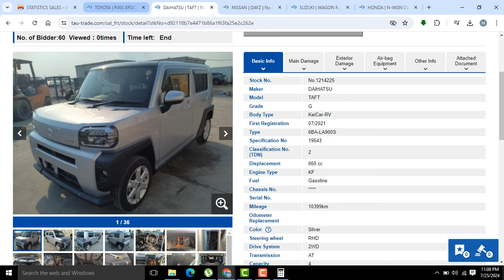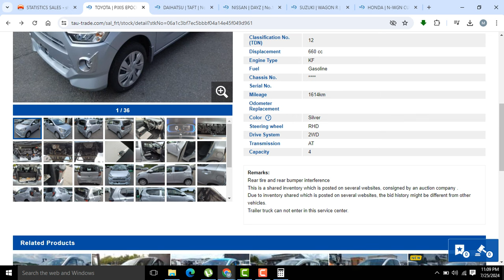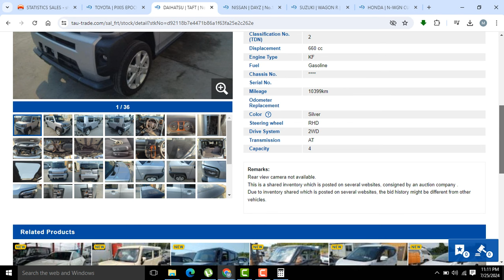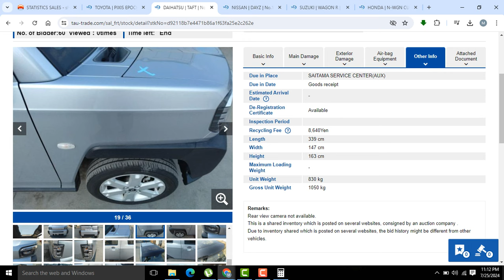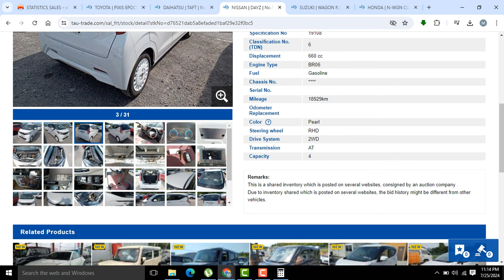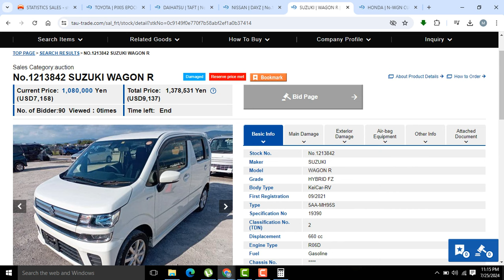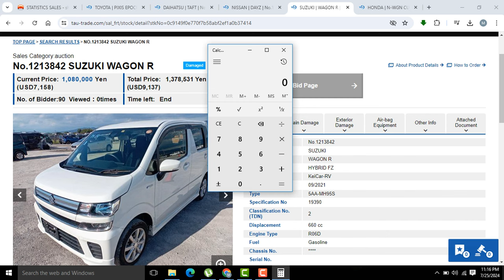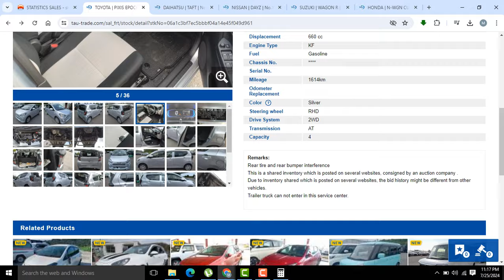Daihatsu Taft l WagonR FZ l Honda N-WGN l NissanDayz TAU Costing l Damage UsedCar l CustomDuty 2024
Daihatsu Taft l WagonR FZ l Honda N-WGN l NissanDayz TAU Costing l Damage UsedCar l CustomDuty 2024, japancar auction